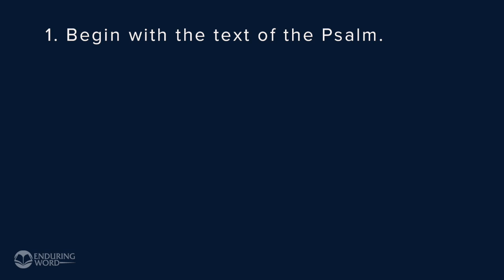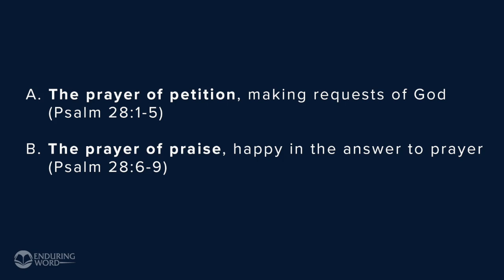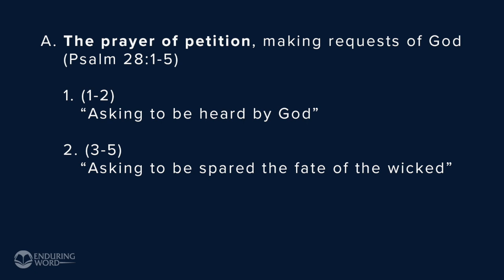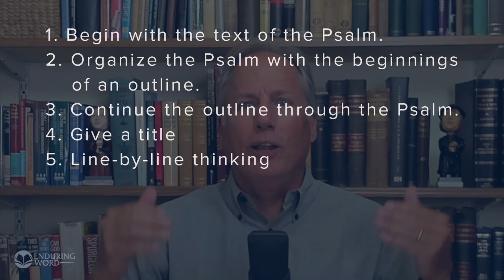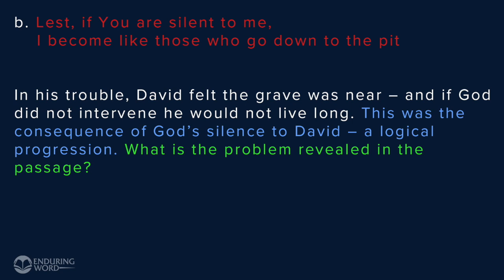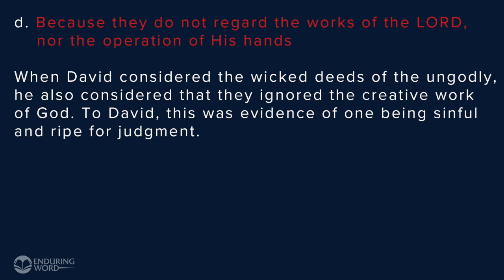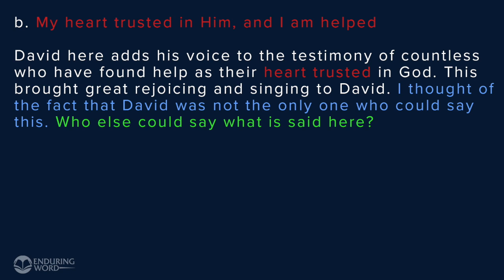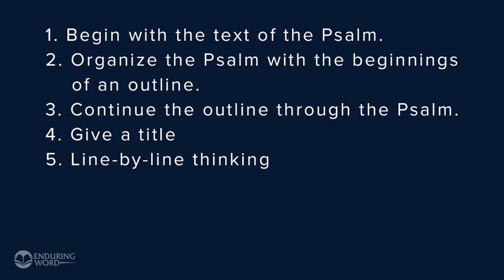How To Study The Bible (Part 1)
In this 3-part series on How to study the Bible we get to take an in depth look into how Pastor David Guzik studies the Scripture, and prepares a commentary or teaching. He uses Psalm 28 as an example.